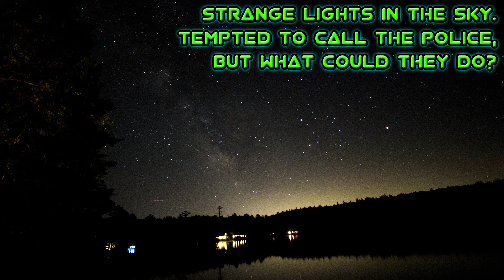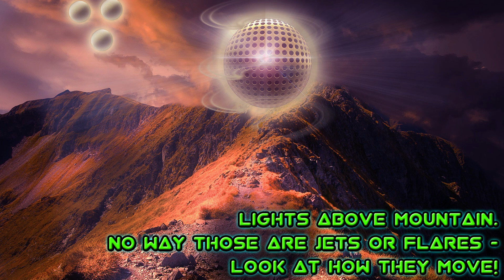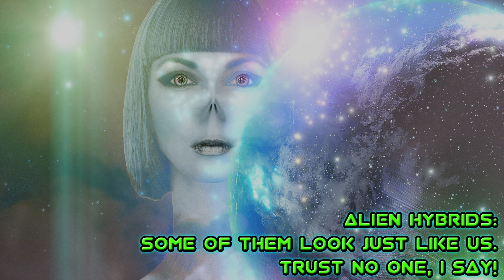The Aliens Are Coming 3 (Alien Haiku)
More alien poems...
UF'Oh no you didn't!
Deal with it, humans.

This is the 3rd video in my "The Aliens Are Coming" series, featuring narrated haiku poems about aliens. This entry is narrated by agent "Albatross", a former CIA operative; his voice has been distorted to conceal his identity.

Haiku and voice by Ted Del Prato.